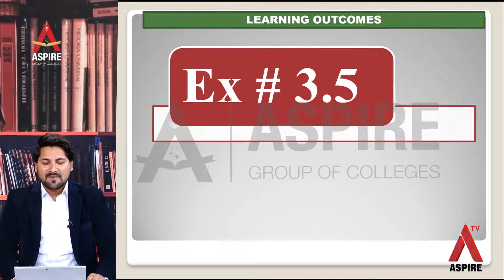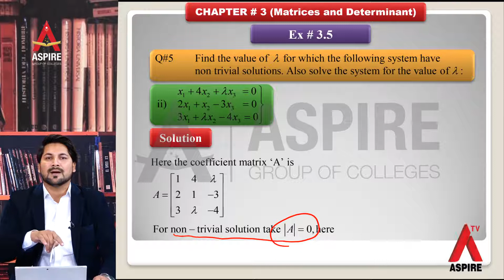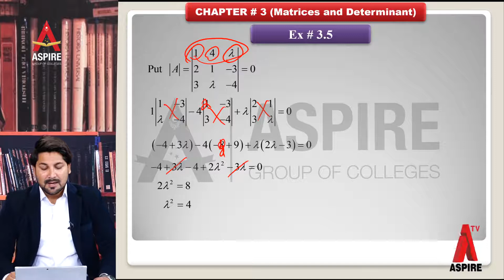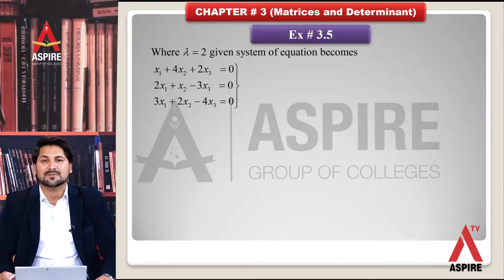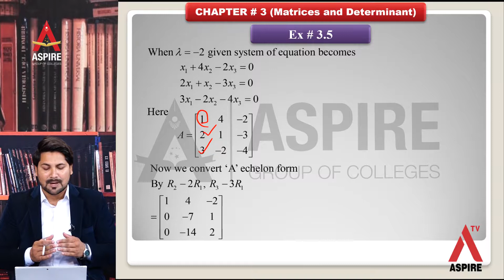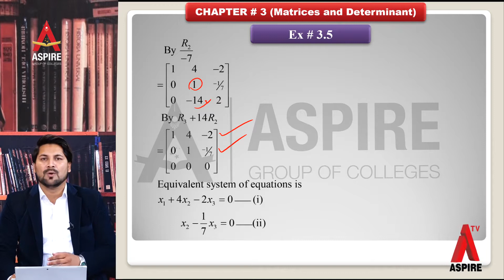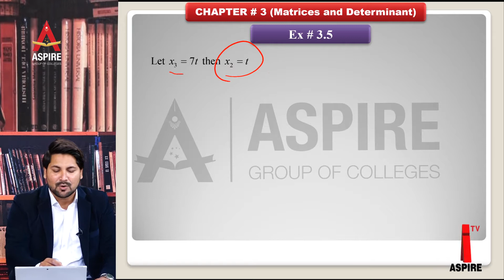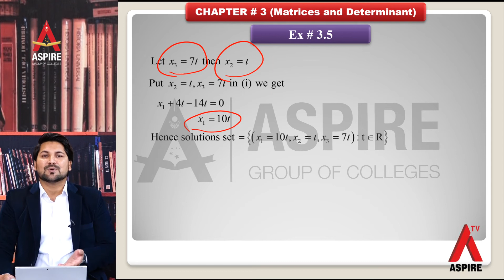Mathematics Lecture # 42 (07-July 2020)